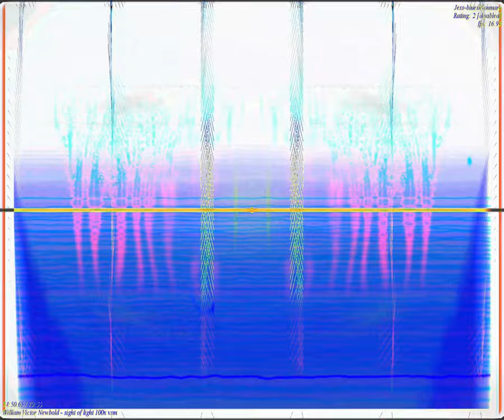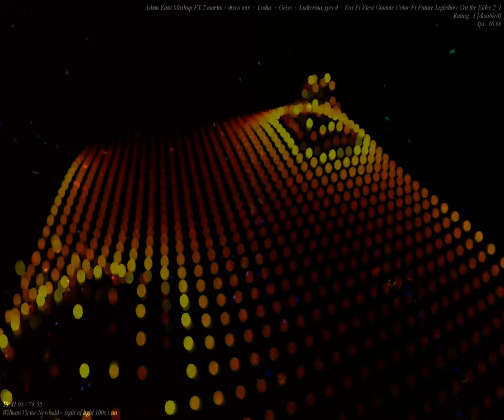[EPILEPSY WARNING] Movie 23 09 18 18h29m16s